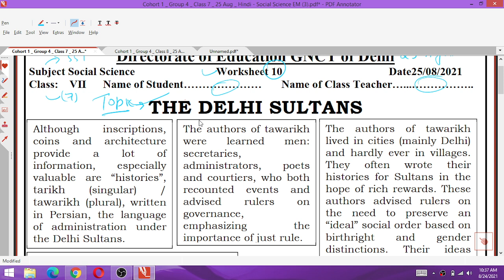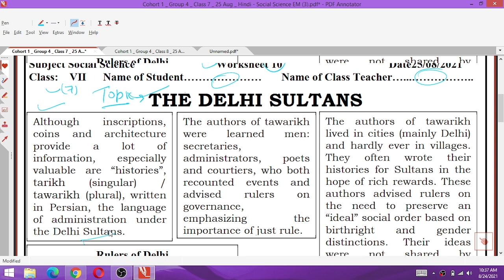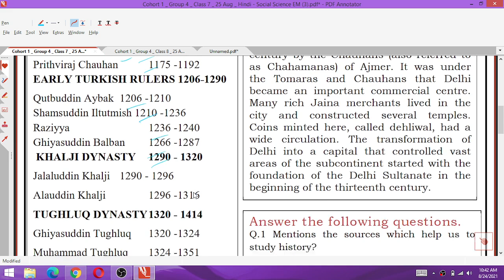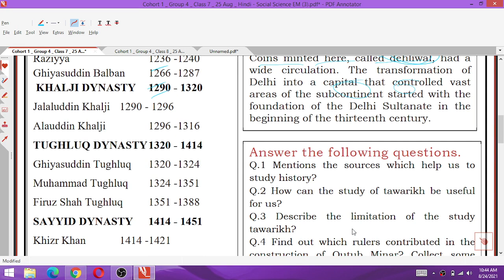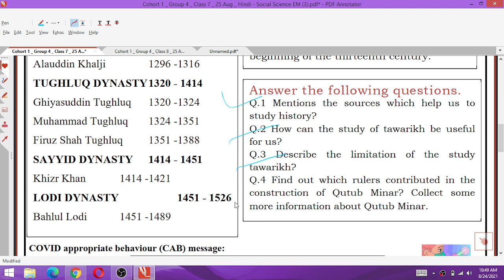Class 7 Social science 25/08/21 Worksheet 10 wednesday SST Englishmedium Class7 Worksheet10 25August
25 August 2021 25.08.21 Worksheet 10
25/08/21 worksheet 10 Class 7
25 August Worksheet 10 Class 7

7th Hindi Generic worksheet 8 / worksheet G20 for class 8th English medium / worksheet G20  Generic in Hindi on 29July 2021
7th 8th generic combine worksheet on 29/7/21

Class8thworksheet06 Hindi
DOE Worksheet 06
हिंदी Medium

worksheet g18
6th class ki worksheet
7th class ki worksheet
8th class ki worksheet
6th class worksheet
worksheet number
worksheet number g16
generic worksheet
class 6th
class 7th
class 8th
6th class ki worksheet
7th class ki worksheet
8th class ki worksheet
6th class worksheet number g16
7th class worksheet number g16
8th class worksheet number g16
24 july worksheet
today worksheet